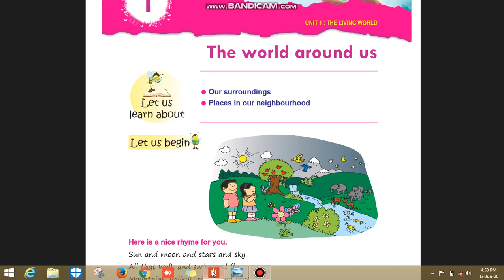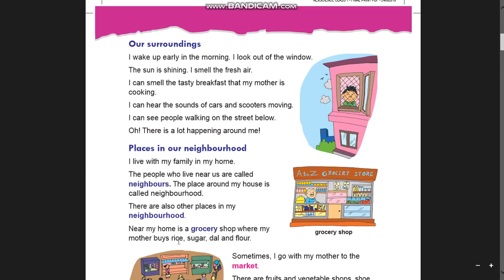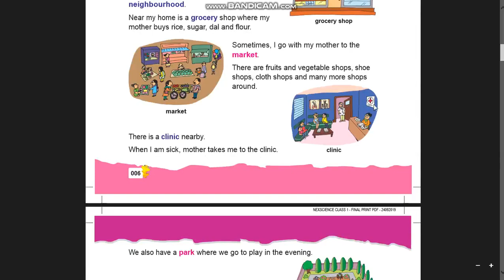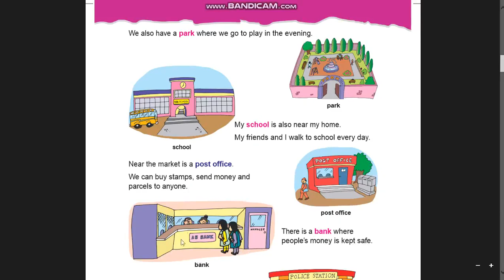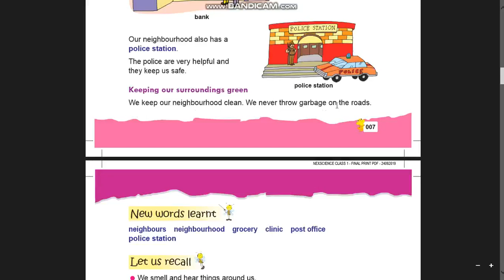Class 1 Ch 1 Science The world Around Us